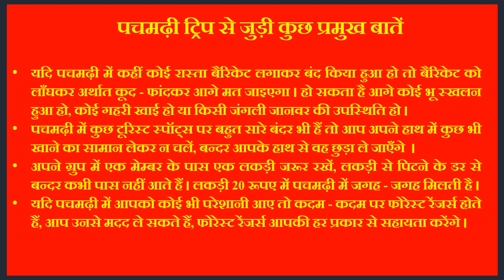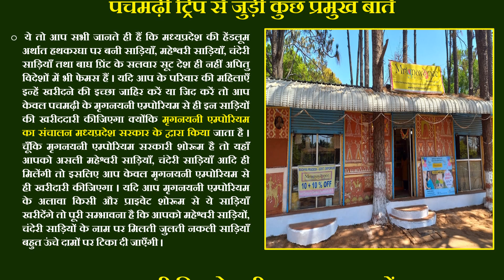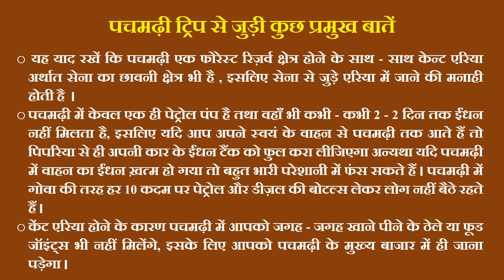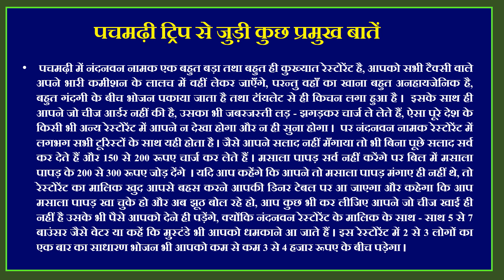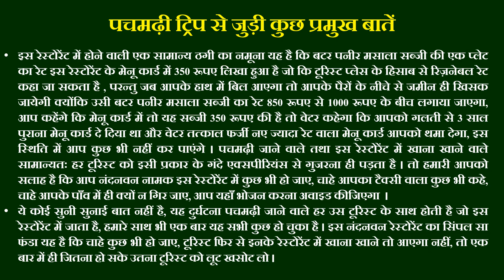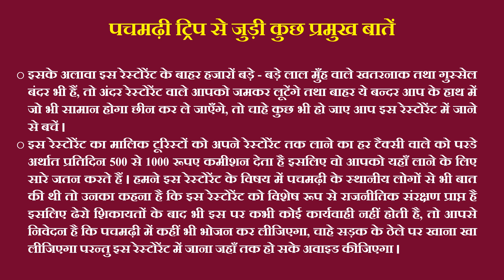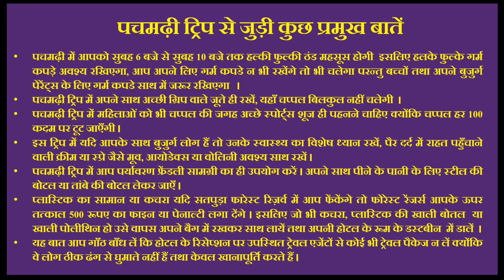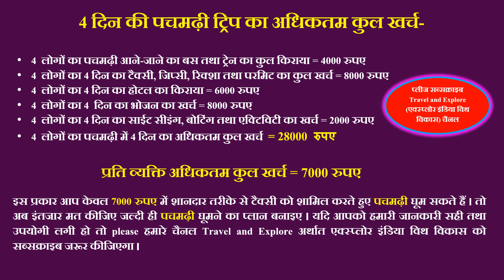Pachmarhi tour in december || mp hill station tour guide for december || total budget for pachmarhi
पचमढ़ी - सम्पूर्ण यात्रा  Pachmarhi, also known as Satpura ki Rani, is a hill station in the central Indian state of Madhya Pradesh. Its many waterfalls include Apsara Vihar, with its calm pool, and soaring, single-drop Silver Fall nearby. The Bee Fall tumbles over a jagged rock face to the northwest. Leopards and Indian bison live in Satpura National Park. The ancient Pandav Caves are a group of 5 dwellings cut out of sandstone on a hill.
पचमढ़ी, जिसे सतपुड़ा की रानी के रूप में भी जाना जाता है, मध्य भारतीय राज्य मध्य प्रदेश में एक हिल स्टेशन है। इसके कई झरनों में अप्सरा विहार, इसके शांत पूल के साथ, और पास में एकल, एक बूंद सिल्वर फॉल भी शामिल है। बी फॉल उत्तर-पश्चिम की ओर एक दांतेदार चट्टान के चेहरे पर टकराता है। तेंदुए और भारतीय बाइसन सतपुड़ा नेशनल पार्क में रहते हैं। प्राचीन पांडव गुफाएं एक पहाड़ी पर बलुआ पत्थर से काटे गए 5 आवासों का एक समूह हैं।

Information of panchmarhi:-

Pachmarhi is a city in Madhya Pradesh. It is the only hill station in the central region of India. It is situated in the Satpura range and is 3500 ft above sea level. Pachmarhi comes under the Hoshagabad district and is called Satpura ki Rani.The area was discovered in the modern times by Captain James Forsyth of the British army. In 1857, Pachmarhi became a hill station and sanatorium for British troops in the Central Provinces of India. The population in 1901 was 3020, doubling during the hot summer months. Pachmarhi also served as the summer capital. Pachmarhi is 47 km from Pipariya. While there are several sites within 5-6 km radius, the best way of getting around is to hire a four-wheeler, Maruti Gypsy being the norm in Pachmarhi. Gypsy can be hired through open market or hotel can arrange with Gypsy operators. It gets comfortable if one visits places of heart-attraction in Pachmarhi in their own vehicle. One excellent and economic option is to share a Gypsy for sightseeing. They make shared tour keeping in mind the preferences of tourists (for example families or couples are not mixed with group of boys). You would really need to look around for providers of shared tours because everyone tries to promote full hire of vehicles. Priyadarshini (Forsyth) Point. Jamuna Prapat (Bee Fall). Handi Khoh viewpoint. Apsara Vihar (Fairy Pool). Silver Fall. Rajat Prapat (Silver Fall). Jalawataran (Duchess Falls). Sunder Kund (Saunder Pool). Mahadeo. Chhota/Gupt Mahadeo Chauragarh. 4 km from Mahadeo, Jata Shankar. Dhoopgarh. Pandav Caves. Tridhara (Piccadily Circus). Vanshree Vihar (Pansy Pool). Reechhgarh. Bison Lodge.